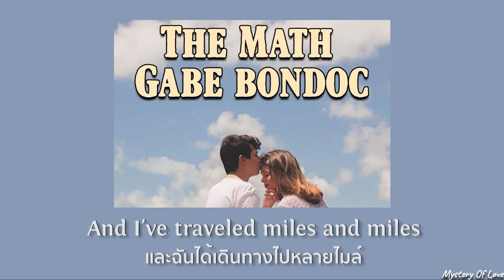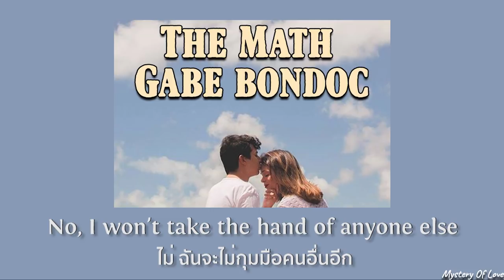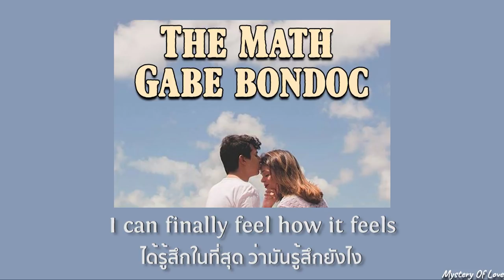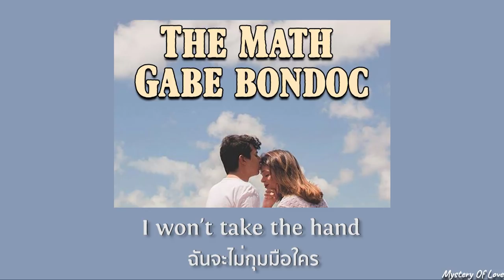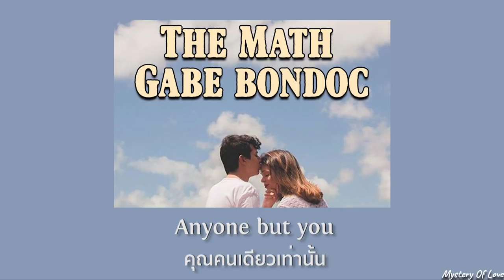Gabe Bondoc - The Math [THAISUB|แปลเพลง]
✧ เพลงนี้เป็นอีกเพลงที่แอดเจอในspotify แล้วเพลงคือดีมากก ความหมายหวานยอดย้อยมากก เหมาะกับการส่งให้คนที่รักหรือชอบมากๆ 5555
แต่ดันไม่มีในyoutube แอดเลยไปซื้อเพลงใน iTunes มา อยากให้ทุกคนได้ฟังจริงๆ 🤗🤗🤗

แอด Playlist in Spotify ค่า เพื่อใครอยากติดตาม555
เพลงสากล :